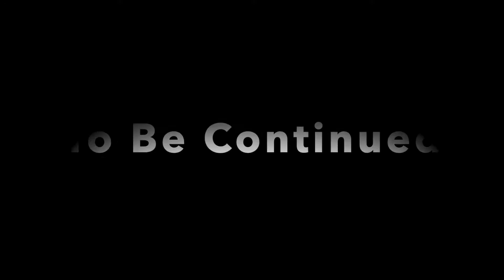✅ 【DRAGON BALL】#34 パラレルクエスト [真]再来！ギニュー特戦隊 完全攻略 XENOVERSE2 ドラゴンボールゼノバース2 PS4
100%全話収録 DRAGON BALL  XENOVERSE2 パラレルクエスト（ドラゴンボール ゼノバース2）PS4

100%全話収録 ドラゴンボールヒーローズ アルティメットミッションX 3DS

100%全話収録 ドラゴンボールヒーローズ アルティメットミッション 3DS

100％全話収録 DRAGON BALL Z Shin Budoukai（ドラゴンボールZ真武道会）（PSP)

100％全話収録 DRAGON BALL Z Shin Budoukai2（ドラゴンボールZ真武道会2）（PSP)

100%全話収録 ドラゴンボールヒーローズ アルティメットミッション2 3DS

100%全話収録 DRAGON BALL Z BURST LIMIT（ドラゴンボールゼット バーストリミット）

100%全話収録 DRAGON BALL RAGING BLAST（ドラゴンボール レイジングブラスト）（PS3)

100%全話収録 DRAGON BALL Z INFINITE WORLD（ドラゴンボールZ インフィニットワールド）PS2

100%全話収録 DRAGON BALL Z Ultimate Tenkaichi（ドラゴンボールZアルティメットブラスト）

100%全話収録 DRAGON BALL Z Sparking! NEO（ドラゴンボールゼット スパーキング ネオ）

100%全話収録 DRAGON BALL Z Sparking!(ドラゴンボールZ スパーキング！)PS2

一番くじ ドラゴンボール
アラレちゃん ドラゴンボール
ドラゴンボール 芸人
ドラゴンボール ブルマ
ペニーワイズ ドラゴンボール
ドラゴンボール 声優
ひとりじゃない ドラゴンボール 歌詞
天津飯 ドラゴンボール
ドラゴンボール マイ
ドラゴンボール 悟飯
ドラゴンボール ピアノ
ドラゴンボール セル
ドラゴンボール パン